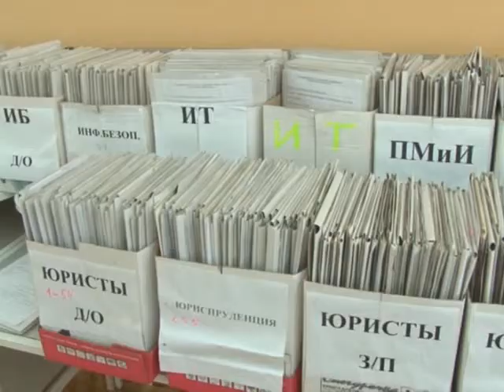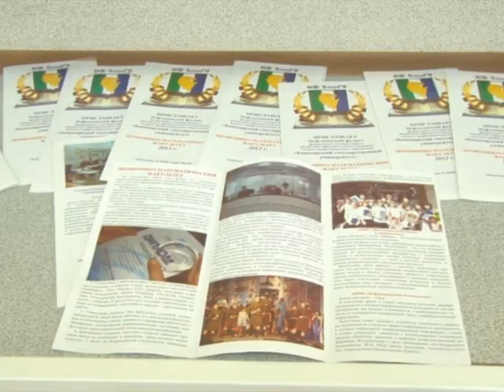Начинается последний этап вступительной кампании в вузы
Сейчас приемные комиссии образовательных учреждений вывесили списки абитуриентов, которых по результатам ЕГЭ приняли на первый курс. В нефтекамском филиале БашГу самыми популярными направлениями остаются информационная безопасность, юриспруденция, экономика.